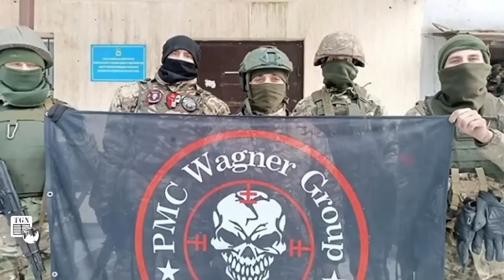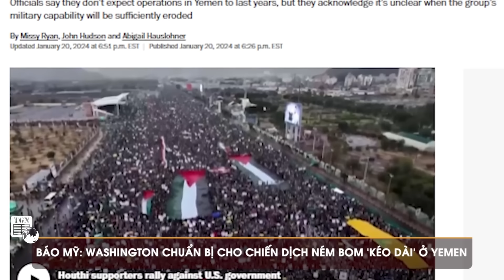Toàn cảnh Quốc tế 22/1 | Ukraine tháo chạy bạt mạng; Nga đánh dồn dập ‘vỡ cửa sông’ Dnepr | TGN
THẾ GIỚI NGHIÊNG | Bản tin toàn cảnh quốc tế ngày 22/1 của kênh YouTube Thế giới nghiêng  cập nhật tất cả các nội dung nóng nhất trên thế giới diễn ra trong ngày với các thông tin sau:
 Hàng thủ nam Avdiivka sụp đổ, Kiev có thể rút lui
Nga dồn dập tấn công toàn mặt trận, giành thêm lãnh thổ từ Ukraine
Nga và Ukraine tăng cường tấn công vào các mục tiêu quân sự
Nga pháo kích dữ dội Kherson, quyết tiến công ở sông Dnepr
Ukraine thừa nhận Nga biết chính xác nơi cất giấu vũ khí
Lính đánh thuê Wagner quay lại chiến trường trong đội hình Vệ binh Quốc gia Nga
Tổng thư ký LHQ lên án vụ pháo kích khu chợ Donetsk
Binh lính Ukraine kể về thứ rùng rợn tràn ngập trong chiến hào
Chiến sự Trung Đông: Tổng thương vong tại Gaza vượt 95.000 người
Israel bác bỏ mọi sức ép ngừng chiến dịch ở Gaza
Israel phát hiện mê cung bí mật của Hamas dưới lòng đất
Căn cứ quân sự Mỹ tại Iraq bị "mưa hỏa lực" tấn công
Chính quyền Yemen cảnh báo Houthi về hành động leo thang quân sự
Đối thủ đáng gờm nhất của ông Trump bất ngờ bỏ cuộc đua tranh cử tổng thống